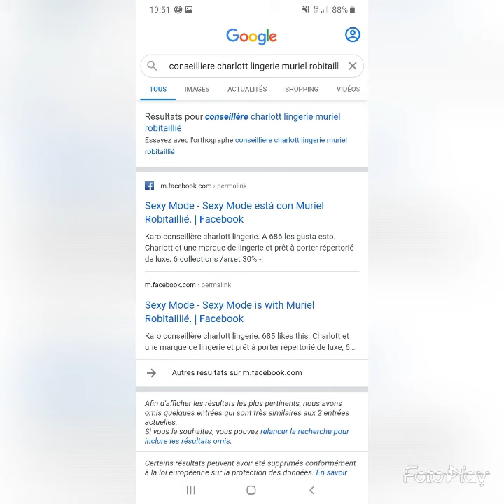3 octobre 2020